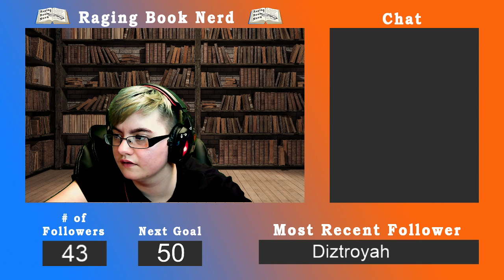Third Star's The Charm - Super Mario RPG (3)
Getting our third star in the game!

Super Mario RPG: Legend of The Seven Stars is a turn based game with action commands and the pioneer of the Paper Mario series.

Credits:

The Book Background image used is credited to:

iStock.com/Brankospejs